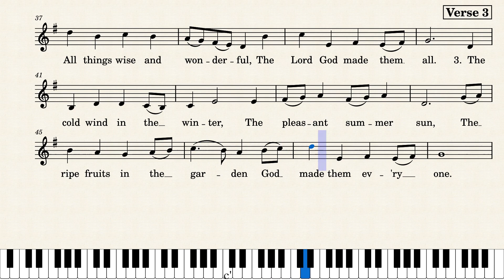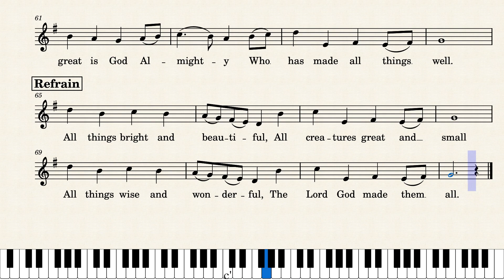All Things Bright and Beautiful – Royal Oak